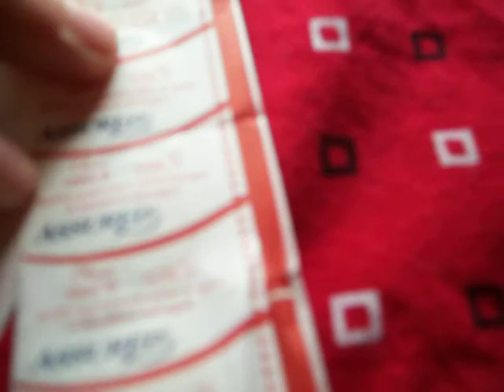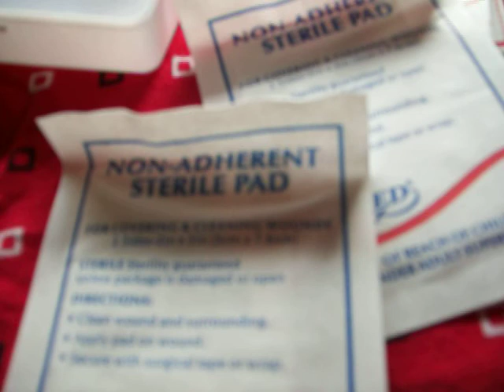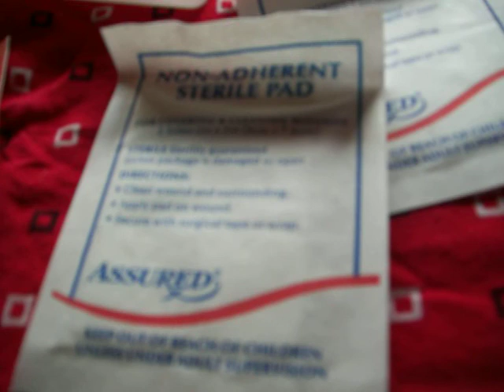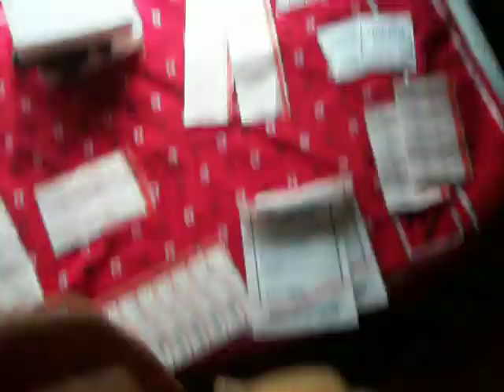youtube video #-FDvmHA1rzs